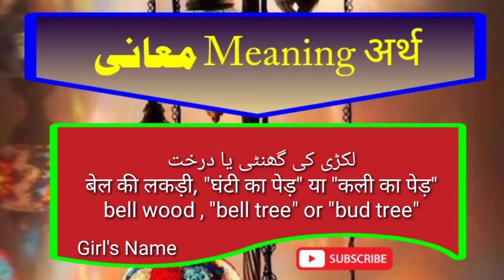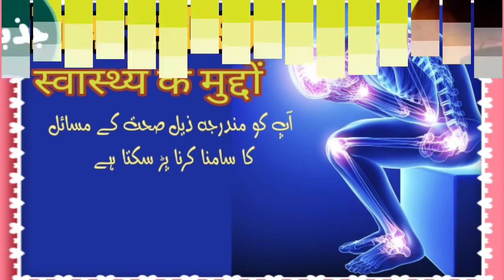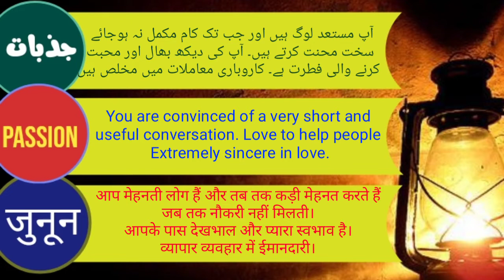Suzuki name meaning in Urdu and Hindi with much more information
Details interesting information about name SUZUKI
with Meaning in three Languages
Abjud Number details
Lucky Number. Day. Color. Stone. Metal. Planet and suitable best Time
Positive and Negative impact of Name
Worldwide popularity of the name
and much more information about name.

নাম সুজুকি সম্পর্কে আকর্ষণীয় তথ্য বিশদ
তিনটি ভাষায় অর্থ সহ
আবজুদ নম্বর বিশদ
ভাগ্যবান সংখ্যা. দিন. রঙ। প্রস্তর। ধাতু প্ল্যানেট এবং উপযুক্ত সেরা সময়
নামের ইতিবাচক এবং নেতিবাচক প্রভাব
নামটি বিশ্বব্যাপী জনপ্রিয়তা
এবং নাম সম্পর্কে আরও অনেক তথ্য।

نام سوزوکی کے بارے میں دلچسپ معلومات کی تفصیلات
تین زبانوں میں معنی کے ساتھ
ابجد نمبر کی تفصیلات
لکی نمبر. دن۔ رنگ. پتھر. دھات سیارہ اور موزوں بہترین وقت
نام کے مثبت اور منفی اثرات
نام کی دنیا بھر میں مقبولیت
اور نام کے بارے میں بہت سی معلومات۔

تفاصيل معلومات مثيرة للاهتمام حول اسم سوزوكي
مع المعنى بثلاث لغات
تفاصيل رقم Abjud
رقم الحظ. يوم. اللون. حجر. معدن. الكوكب وأفضل وقت مناسب
التأثير الإيجابي والسلبي للاسم
شعبية الاسم في جميع أنحاء العالم
والمزيد من المعلومات حول الاسم.

नाम SUZUKI information के बारे में रोचक जानकारी विवरण
तीन भाषाओं में अर्थ के साथ
अब्जुद संख्या विवरण
भाग्यशाली संख्या। दिन। रंग। पत्थर। धातु। ग्रह और उपयुक्त सर्वोत्तम समय
नाम का सकारात्मक और नकारात्मक प्रभाव
नाम की दुनिया भर में लोकप्रियता
और नाम के बारे में बहुत अधिक जानकारी।

詳細關於名稱 SUZUKI 的有趣信息
三種語言的含義
Abjud 號碼詳情
幸運數字。 日。 顏色。 石頭。 金屬。 行星和合適的最佳時間
名稱的正面和負面影響
這個名字在世界範圍內流行
以及更多關於名稱的信息。